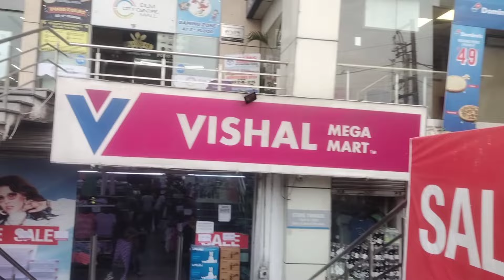vlog షాపింగ్ కి వస్తే ఇలా జరిగింది ఏంటి🙆 ఇలాంటి షాపింగ్ ఎప్పుడు చేయలేదు...vikki ideas and vlogs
షాపింగ్ ఎప్పుడు చేయలేదు...vikki ideas and vlogs